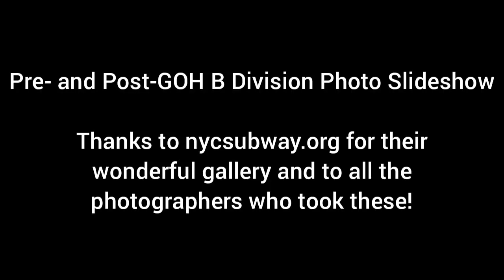GOH Before & After Photo Slideshow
The General Overhauls took place in the mid 1980s to early 1990s. The R10s, R27s, R30s, R32s, R38s, R40s, R42s, R44s, and R46s were the BMT/IND B Division cars that participated. Each car type has two before photos and two after photos. Enjoy!
Made using the nycsubway.org gallery. Thanks to the site admins and the photographers included.

Chapters:
0:00 Intro
0:24 R10
0:40 R27/R30 (Redbirds)
0:56 R32
1:12 R38
1:28 R40S (Slant)
1:44 R40M (Modified)
2:00 R42
2:16 R44
2:32 R46
2:48 Outro